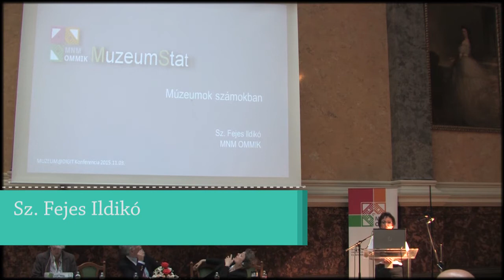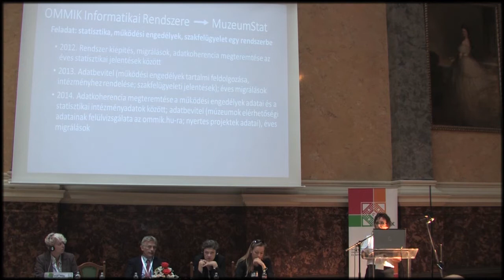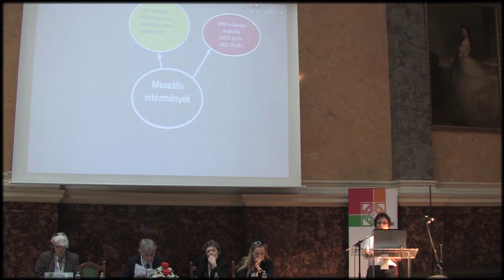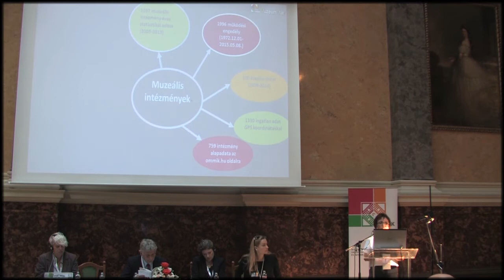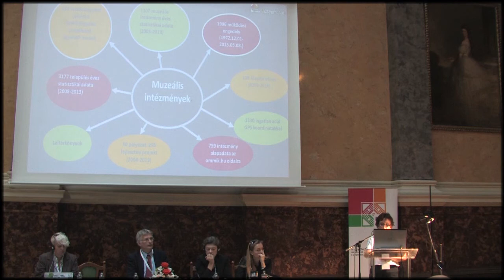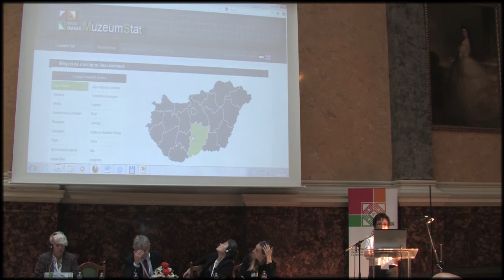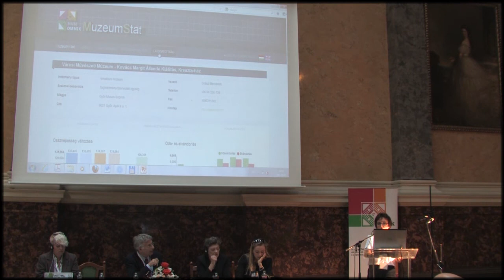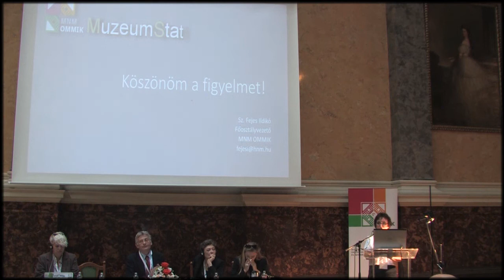Sz. Fejes Ildikó - MuzeumStat. Múzeumok számokban | Muzeum@Digit 2015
Sz. fejes Ildikó előadása Muzeum@Digit 2015 konferencián

Az EMMI Közgyűjteményi Főosztálya kérésére a 2011-ben létrehozott Országos Muzeológiai Módszertani és Információs Központ egyik első feladata volt a magyar muzeális intézményekre vonatkozó szakmai adatok egy rendszerbe történő integrálása. A folyamatosan fejlődő rendszer egyrészt nyilvános szakmai és települési környezeti statisztikai adatokat, uniós társfinanszírozású múzeumi projekteket, intézményi elérhetőségi adatokat, alapdokumentumokat (működési engedélyek, alapító okiratok), valamint szakfelügyeleti jelentéseket, a vizsgálatokat támogató ügyviteli modult és a nyilvántartási dokumentumok készletnyilvántartási modulját tartalmazza. Az adatszolgáltatás gyakorlatából eredő új problémák kevés esetben tettek lehetővé automatizált megoldásokat, a folyamatos építkezés során először az adatcsoportokon belül (éves statisztikai jelentések), majd az adatcsoportok közötti adatkoherenciát kellett megteremteni ahhoz, hogy az online szolgáltatást el tudjuk indítani. Célunk egy hiánypótló, felhasználóbarát és a lekeresési eredményeket a különböző adat-vizualizációs technikákkal látványosan és informatívan megjelenítő szolgáltatás megteremtése volt, ahol közel 10 évre visszamenőleg váltak hozzáférhetővé a muzeális intézmények és működési környezetük legfontosabb adatai. A magyar és angol nyelvű online adatbázis az ommik.hu oldalról érhető el.

Ildikó Sz. Fejes on Muzeum@Digit 2015

For the request of the Department of Public Collections the Hungarian Ministry of Human Resources, one of the first tasks of the National Centre of Museological Methodology and Information, established in 2011, was to integrate professional data on Hungarian museum institutions into a database. The constantly evolving system includes public professional and municipal environmental statistics, EU co-financed museum projects, institutional contact data, basic documents (operating licenses, founding documents), as well as professional supervision reports, an administrative module supporting inventories, and a stock records module. The new problems arising from the practice of data provision allowed automated solutions in a few cases, during the continuous construction first the data coherence had to be created within the data groups (annual statistical reports), and then in order to start the online service. Our goal was to create a gap-filling, user-friendly service that spectacularly and informatively displays retrieval results using various data visualization techniques, where the most important data of museum institutions and their operating environment became available almost 10 years ago. The online database in Hungarian and English is available